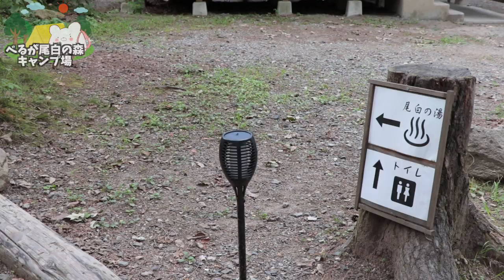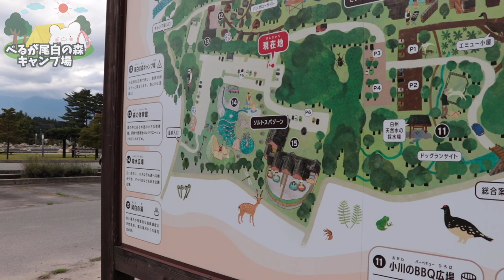【べるが尾白の森キャンプ場】 超オススメキャンプ場！初心者も安心の大型施設！今年のベスト３に入りました。〜前編〜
キャンプ場の前に行った場所
【清里テラス】ルールを守れない奴は来るな!! 天空のカフェで感動と怒りを同時に味わいました。

3m✕3mブルーシート  500円